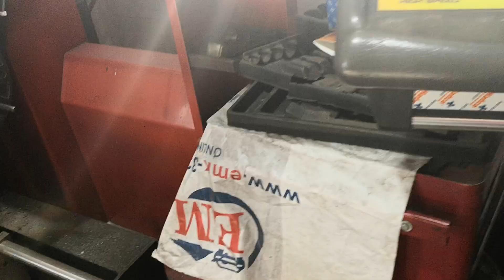Ем Комплект Павлово Мазда 2, бензин 1.4 2005 обслужване и ремонт глава 0884222292